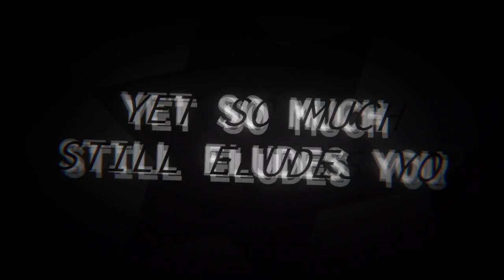Crystalline Chaos - Official Trailer [Project Arrhythmia]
Trailer & thumbnail by @LuminPA and @Dukemz (me)